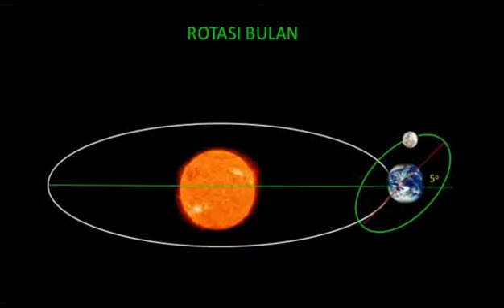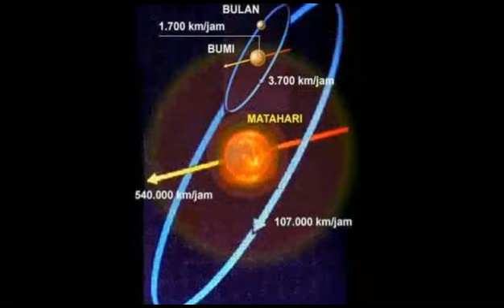Arab Saudi Ganti Kalender Hijriah dengan Kalender Masehi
Saudi Ganti Kalender Hijriah dengan Kalender Masehi